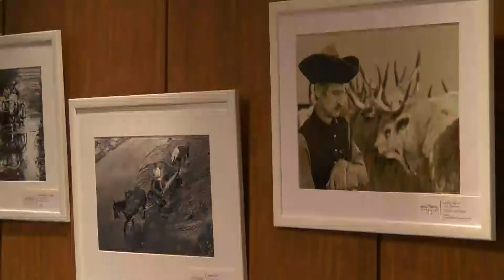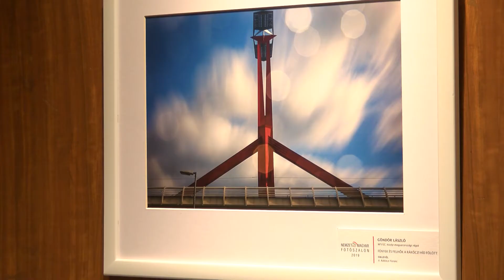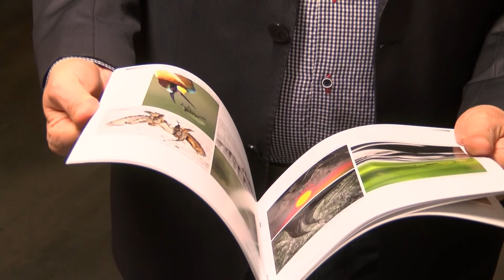19. Nemzetközi Magyar Fotószalon vándorkiállítása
Január 21-én a Petőfi Sándor Művelődési Központban nyitották meg a Magyar Fotóművészek Világszövetsége jóvoltából a 19. Nemzetközi Magyar Fotószalon vándorkiállítását. A szövetség évente ír ki pályázatot, melynek legsikerültebb alkotásai vándorkiállításon kerülnek bemutatásra, valamint a társulás által kiadott katalógusban jelennek meg. Az idei pályázatra 112 alkotótól csaknem 1500 alkotás érkezett. A művelődési központ falain most ezekből a fotográfiákból egy 44 képből álló válogatást láthatunk február 10-éig.